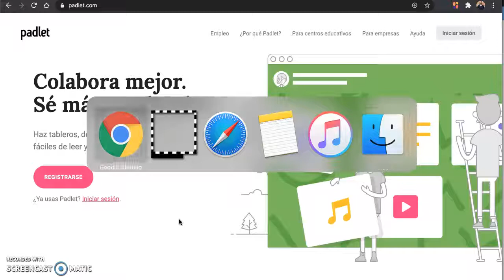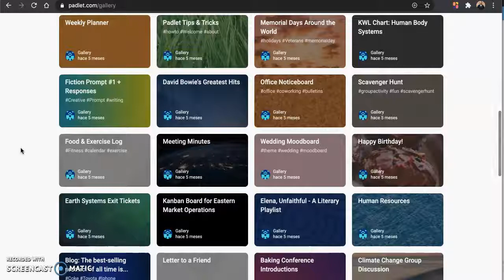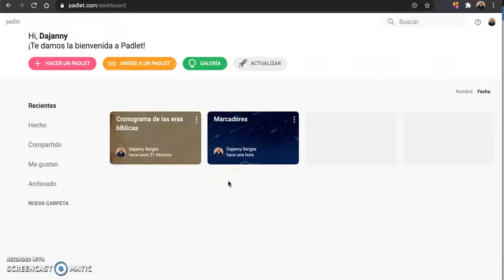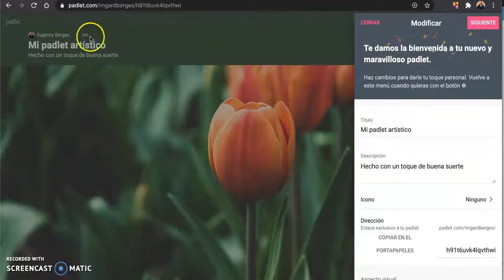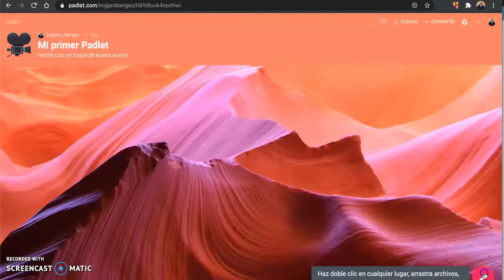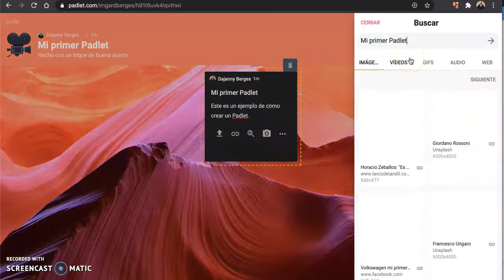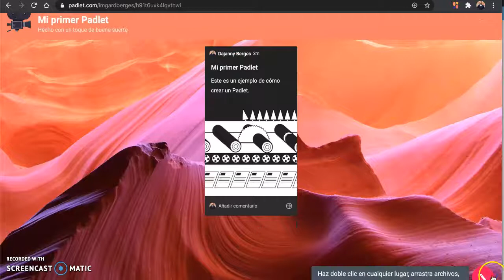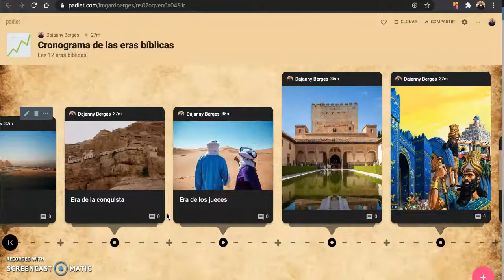Tutorial sobre cómo usar Padlet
Muro interactivo
e-learning